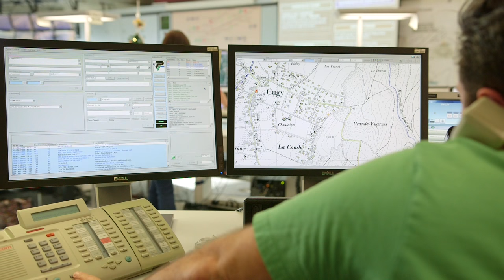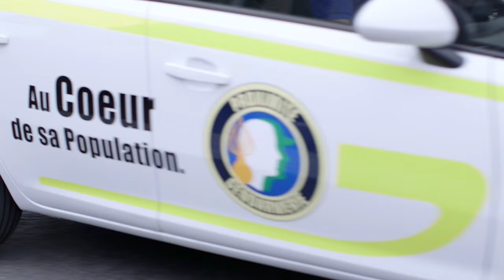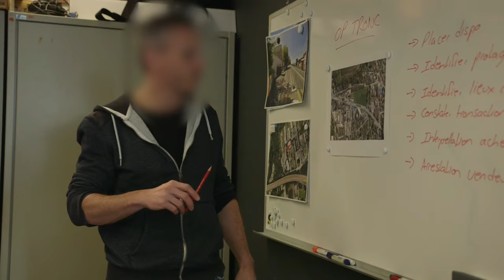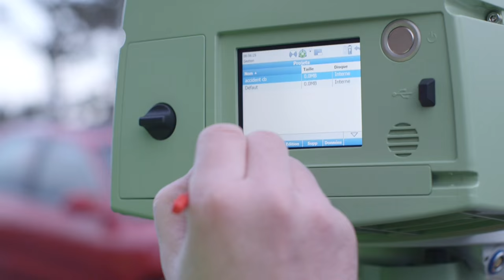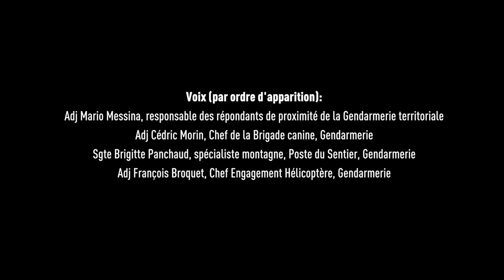Au coeur de nos métiers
Le nouveau film de présentation des activités de la Police cantonale est à votre disposition ! Réalisé à partir des tournages effectués dans le cadre de notre web-série "Au coeur de l'action", il met en lumière la variété des missions effectuées par les gendarmes et inspecteurs-trices.